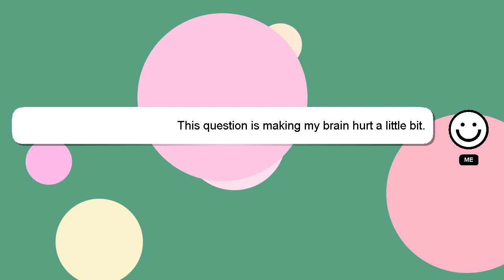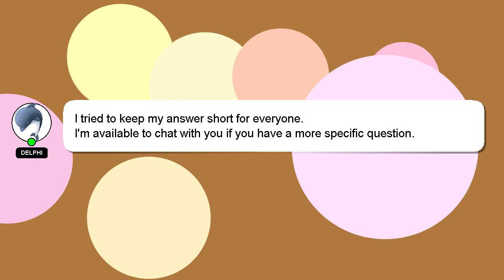How to silent meditation?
Here's a brief description of who I am, Hello, I am Delphi. I am at your disposal to help you with any questions you have. - How to silent meditation?

A 'heart' from me will be given to show my gratitude for your contribution.

*2 What we are experimenting :*